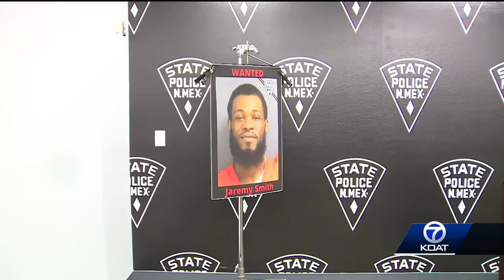Manhunt intensifies for Jaremy Smith